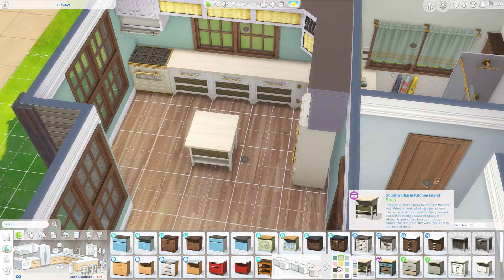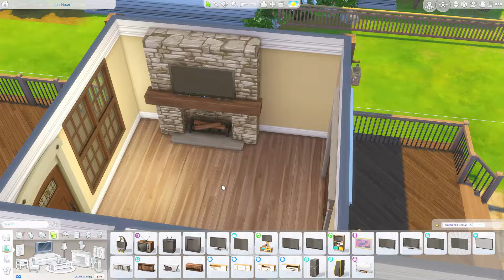single moms cottage | The Sims 4 speed Build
value off lot: $44,848
2 bed / 1 bath